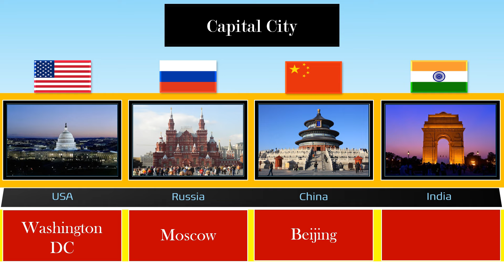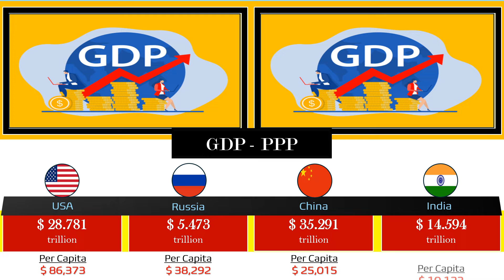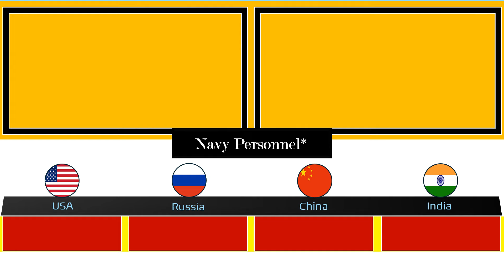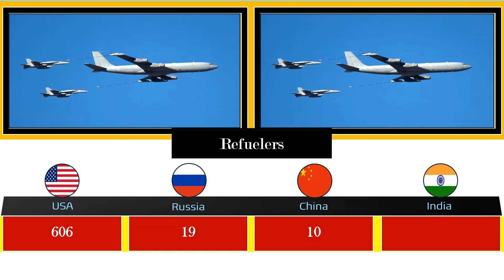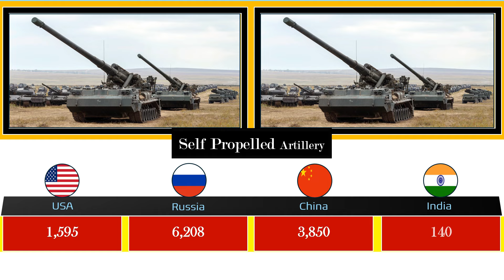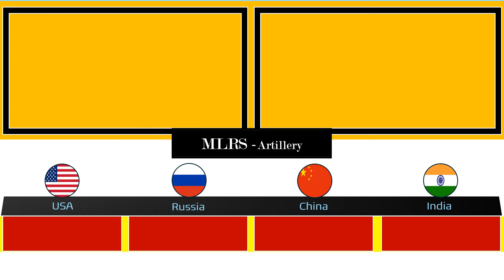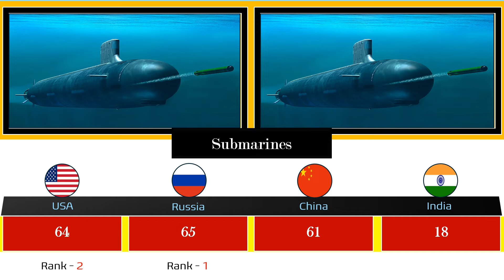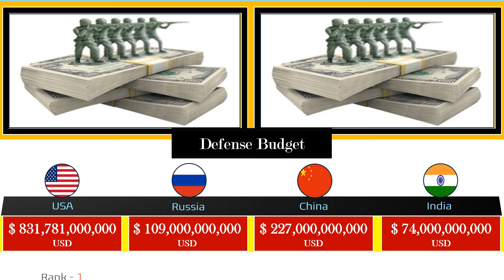USA vs RUSSIA vs CHINA vs INDIA || Military Power Comparison